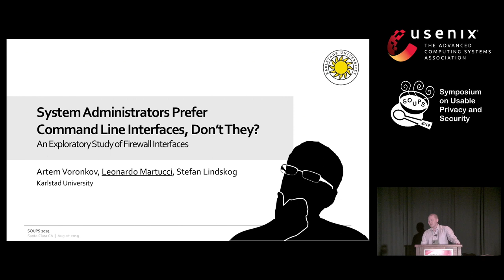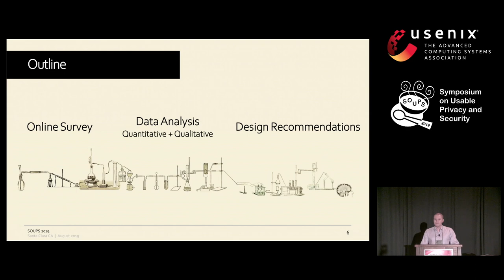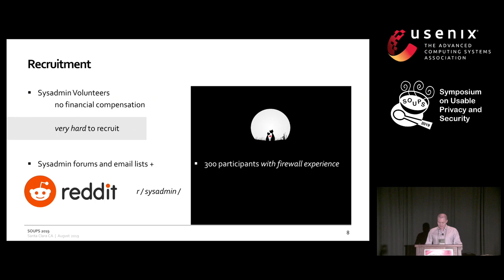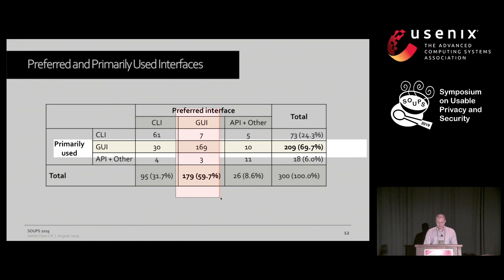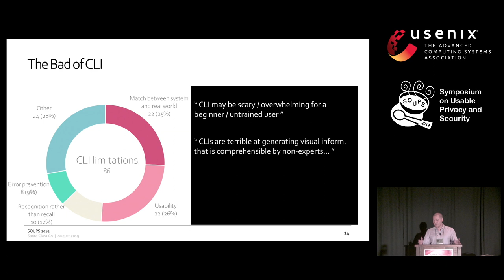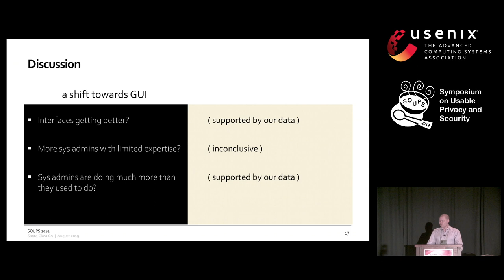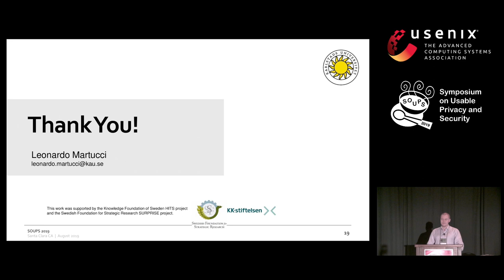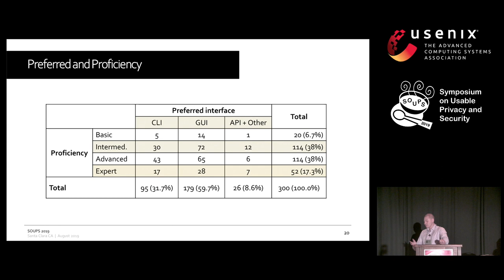SOUPS 2019 - System Administrators Prefer Command Line Interfaces, Don't They? An Exploratory Study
System Administrators Prefer Command Line Interfaces, Don't They? An Exploratory Study of Firewall Interfaces

Leonardo A. Martucci, Karlstad University

A graphical user interface (GUI) represents the most common option for interacting with computer systems. However, according to the literature system administrators often favor command line interfaces (CLIs). The goal of our work is to investigate which interfaces system administrators prefer, and which they actually utilize in their daily tasks. We collected experiences and opinions from 300 system administrators with the help of an online survey. All our respondents are system administrators, who work or have worked with firewalls. Our results show that only 32% of the respondents prefer CLIs for managing firewalls, while the corresponding figure is 60% for GUIs. We report the mentioned strengths and limitations of each interface and the tasks for which they are utilized by the system administrators. Based on these results, we provide design recommendations for firewall interfaces.